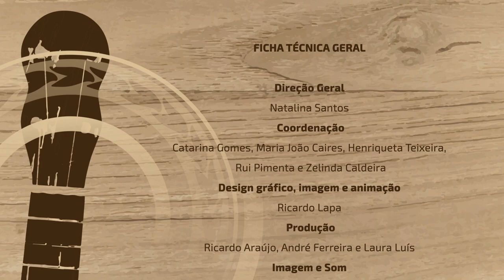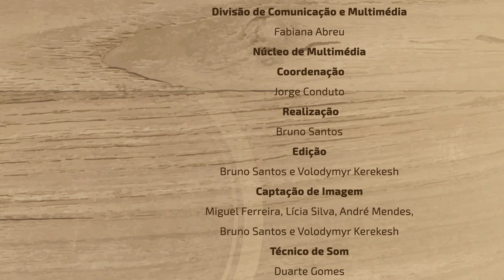aCORDE 2022 - EBS Gonçalves Zarco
A Secretaria Regional de Educação, Ciência e Tecnologia, através da Direção Regional de Educação - Direção de Serviços de Educação Artística, promove a V edição do evento aCORDE (2022) que decorre entre os dias 1 e 5 de fevereiro de 2022.

Este é um dos 6 vídeos com interpretações musicais por grupos de cordofones tradicionais madeirenses em contexto escolar.

EBS Gonçalves Zarco – 04/02/2022
Tema: Vagalumes (Autores: Pollo / Arranjo: Filipe Sousa)
Profs. Filipe Sousa e João Paulo Silva

Direção Geral
Natalina Santos

Coordenação
Catarina Gomes, Maria João Caires, Henriqueta Teixeira, Rui Pimenta e Zelinda Caldeira

Imagem e animação
Ricardo Lapa

Produção
Ricardo Araújo, André Ferreira e Laura Luís

Gabinete do Secretário Regional de Educação, Ciência e Tecnologia

Direção de Serviços de Assuntos Jurídicos e apoio Técnico
Andreia Jardim

Divisão de Comunicação e Multimédia
Fabiana Abreu

Núcleo de Multimédia
Coordenação
Jorge Conduto

Realização
Bruno Santos

Edição
Bruno Santos e Volodymyr Kerekesh

Miguel Ferreira, Lícia Silva, André Mendes, Bruno Santos e Volodymyr Kerekesh

Duarte Gomes

Assistentes de Som
Ferdinando Freitas, Pedro Valério, Francisco Jorge e Alexis Fernandes